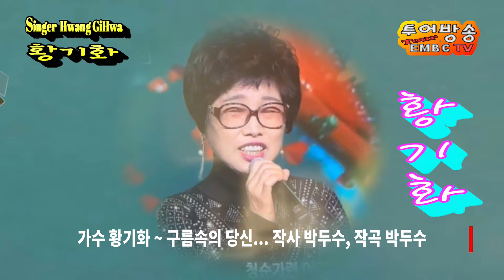~ 구름속의당신, 작사 박두수, 작곡 박두수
★카톡친구등록은 아이디 waboso 로 친등하세요
★영상장비/영상제작/작곡/작사/공연/음향/무대/조명등 일체
★이벤트행사대행 및 각종행사 영상촬영 녹화 생방송 일체

EMBCT V
카페 뮤직
드라마 ost
비오는날듣기좋 노래
잠잘때 듣기좋은노래
여름 에 듣기좋은노래
카페 에서듣기좋은노래
자주듣는감성 발라드